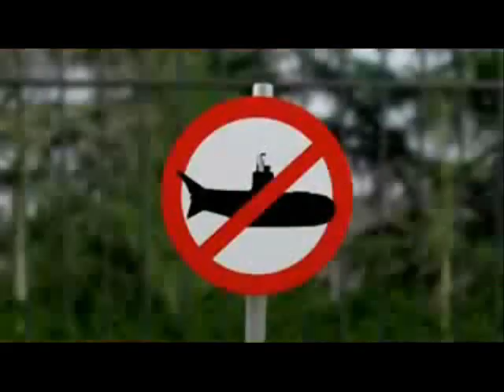Raving Rabbids - Smoke on the Water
'Smoke on the Water' von den (chaotischen und durchaus durchgeknallten) Raving Rabbids.